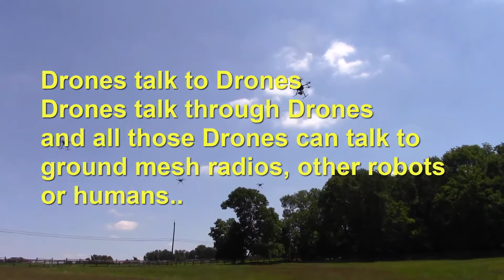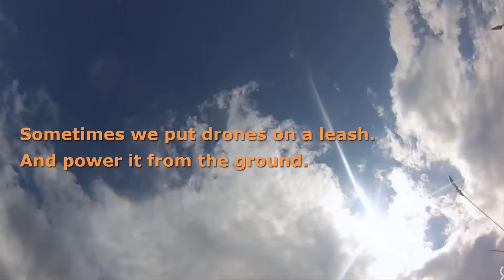Rajant UAV - ExCel Swarm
UAV Show  Oct 19-20 ExCel UK - Booth reel

Showing a small swarm of Rajant mesh radio based drones at a nice horse field in Pennsylvania, USA
DX1- 2450R

Learning To Fly - performed by "Brit Floyd" a Pink Floyd tribute band from England.